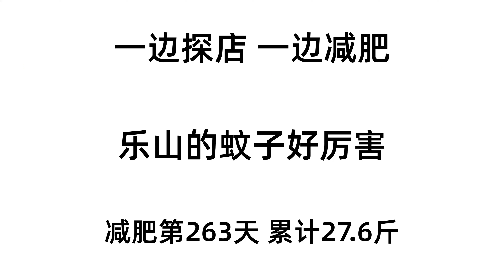一家店吃到三种乐山美食，甜皮鸭，钵钵鸡，跷脚牛肉，感觉被坑了！【太阳探店plus】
太阳探店，良心推荐！今天我们来的是乐山的邓强饭店，司机师傅给我们推荐的，在一家店吃到三种乐山美食，甜皮鸭，钵钵鸡，跷脚牛肉，味道虽好，但还是感觉被坑了！
推荐菜：甜皮鸭，钵钵鸡，跷脚牛肉
地址：板厂街金桃园酒店北30米